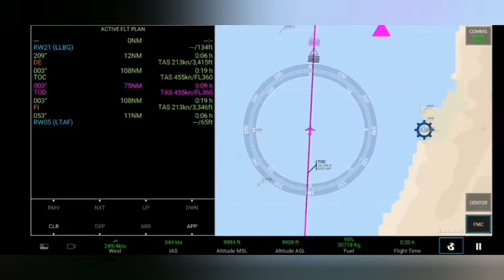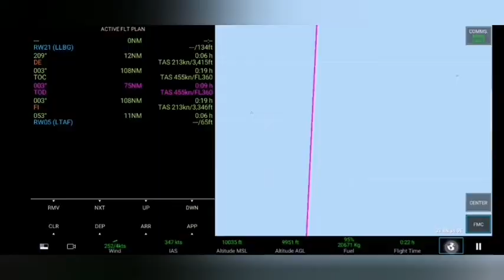|A320|From Tel Aviv to Adana (Full Flight)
Welcome back to another Flight Video today we going to Adana city of turkey I did my 1st landing on this game than in the 1st one I uploaded we need to enable spoilers to reduce the speed of the plane

Airport code
Take off: LLBG
Landing: LTAF